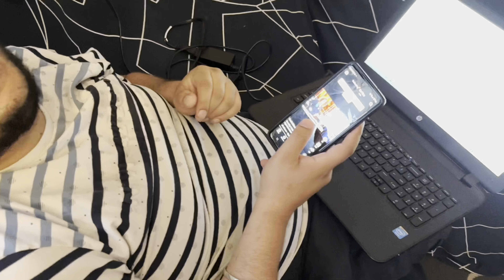Dog Monthly Expense In BRAMPTON, CANADA. Its expensive having dog in Canada or Not ?? I am a Student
✅ FOLLOW ME IN THESE PLACES FORE UPDATES

(I’ll reply whenever i get time.)

Stick Around!
Jasgurinder Singh Virdi
(Jass Virdi Canada)